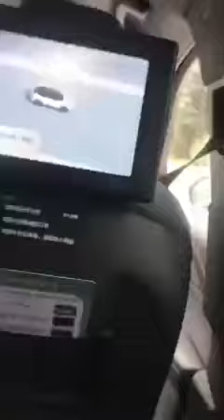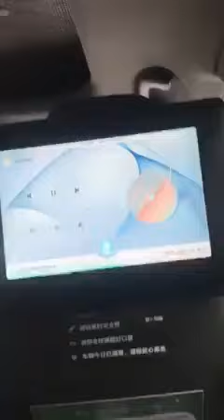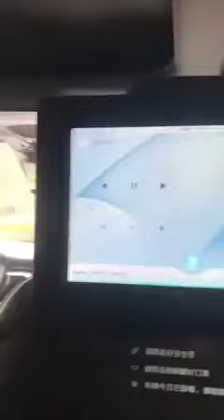driverless car|| without driver|| funny car#shots